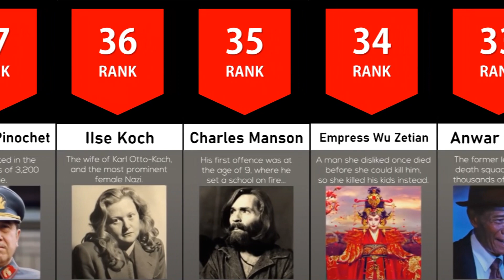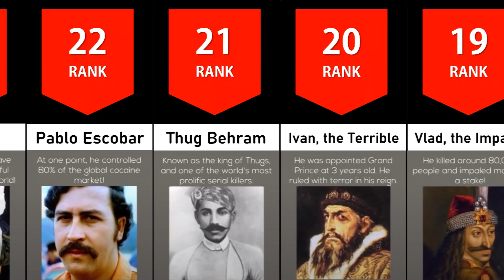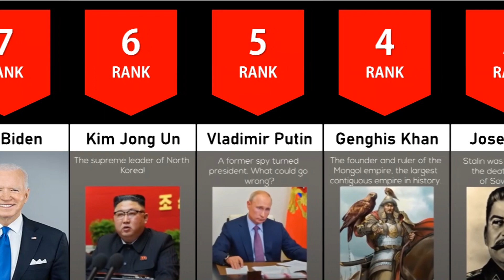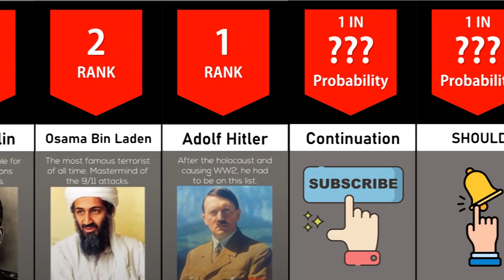Comparison: Most Dangerous People in History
These are the most DANGEROUS people in all of History! Have you ever wondered how dangerous KIM JONG II is? Or what about JOE BIDEN? Watch this video to find out!